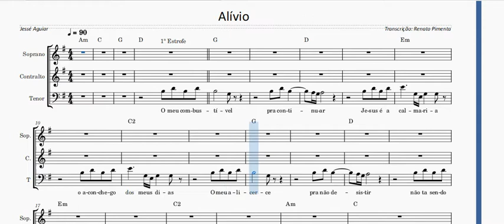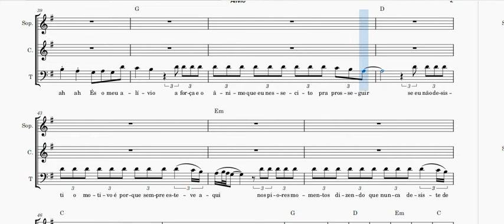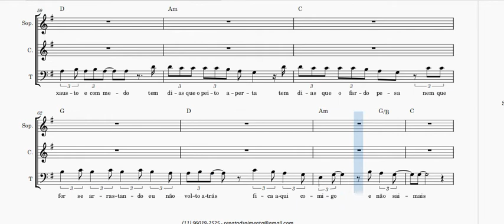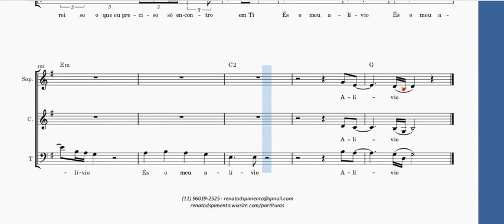Alívio - Jessé Aguiar - Vozes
Este material é gratuito. Para baixar o arquivo em PDF, clique no link abaixo.

Deus abençoe!